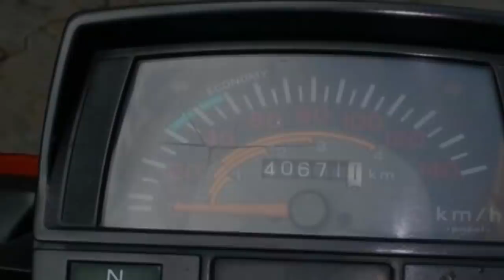Hero honda cd100 का इतिहास !! hero honda cd100 ka itihas !! hero honda cd 100 restoration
Hero Honda CD100 SS carries the same 97.2cc engine as the current generation Hero Splendor. The engine has been refined to a higher extent in current generation models. It produces 7.5 BHP and 7.3 Nm of torque in the CD100 SS. The motorcycle weighs 116 kg as it used parts made out of metal while current generation motorcycle use fiber parts on their body. Hero Honda CD100 SS claims a top speed of 85 kmph and came with a 4-stroke engine at its time. If it would have been on sale currently, it would rival TVS Sport and Mahindra Centuro in its segment.